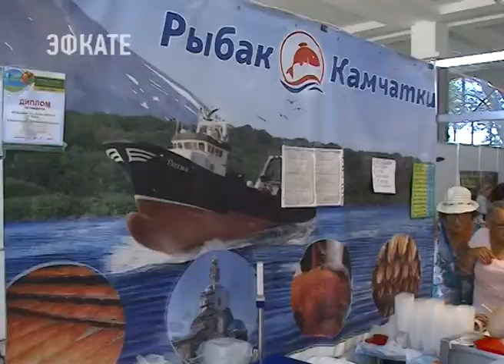В Сочи свою вкусную и полезную продукцию представил "Рыбак Камчатки". Новости Эфкате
На выставке-ярмарке «Православие и мир» огромным спросом пользуется продукция компании «Рыбак Камчатки»

Сочинцам предлагают более 30 разновидностей копченой рыбы и морепродуктов, в том числе настоящую красную икру.

Вновь целая кладовая полезных элементов доставлена в наш город компанией «Рыбак Камчатки». Среди деликатесов — белорыбица, кижуч, палтус, нерка, знаменитая дальневосточная корюшка, а также совершенно эксклюзивный продукт — царица лососевых – редкая деликатесная чавыча.

Сочинцам давно полюбились дальневосточные деликатесы: свежие, вкусные, полезные. Впечатляет разнообразие. Качество достигается благодаря особой технологии приготовления. Коптят дальневосточные мастера на натуральных ольховых, вишнёвых и яблоневых опилках. Доставляют деликатесы в Сочи без использования заморозки. Это позволяет удержать полезные кислоты Омега-3 и витамины Е, D, A.

Купить деликатесы можно в павильоне «Рыбак Камчатки» на выставке-ярмарке «Православие и мир» до 7 сентября в Выставочном Центре на Несебрской, 1Б.

Сочи. Новости.
Телеканал Эфкате.